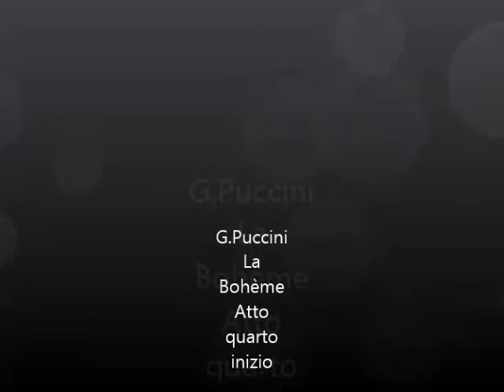Luca Lupoli La Bohème atto Quarto inizio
Luca Lupoli  La Bohème inizio Atto Quarto
Teatro Savoia Campobasso